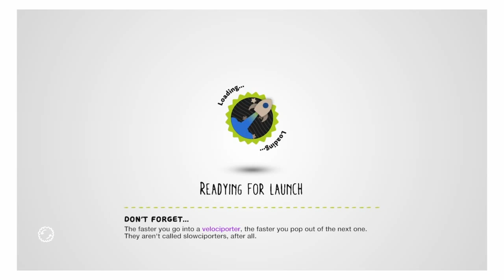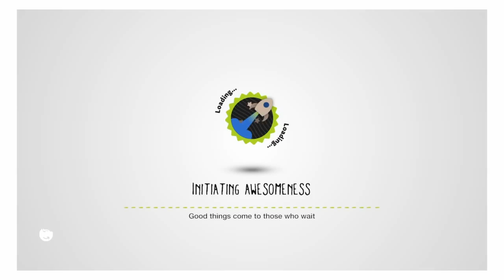THE FINISHING TOUCH: Little Big Planet 3 Gameplay #3